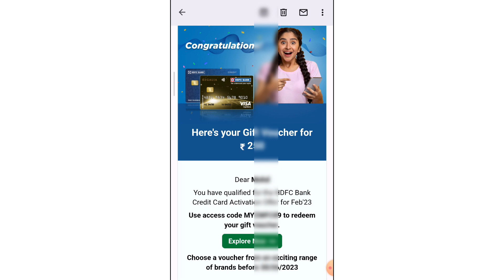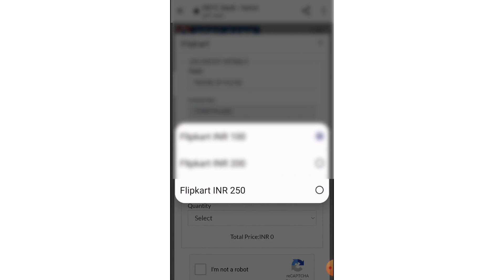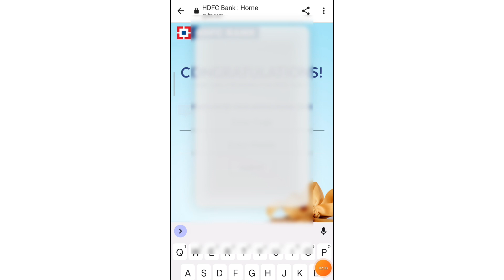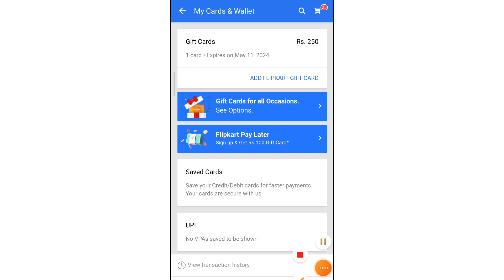hdfc credit card gift voucher kaise check kare 2023 | HDFC bank credit card balance redeem